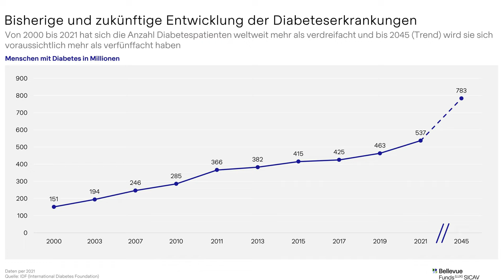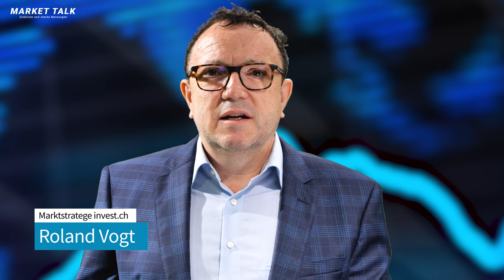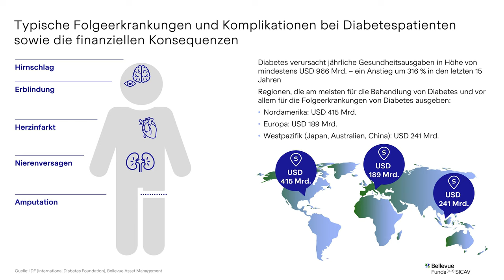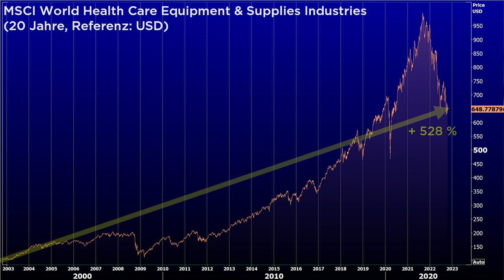Diabetes - ein Thema für Investoren? ¦ Market Talk mit Stefan Blum und Roland Vogt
Obschon der Bedarf an Diabetes-Hilfen steigt, haben die Aktien der Zulieferer dieses Bereichs kräftig korrigiert. Im Video erfährst Du, welche Chancen ein Engagement in diesem Sektor bietet und was es dabei zu beachten gilt.